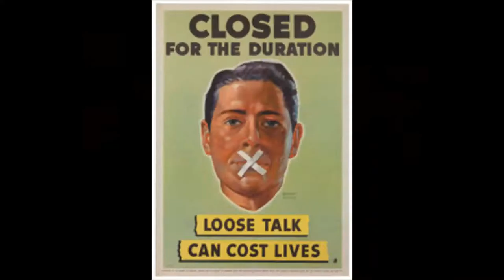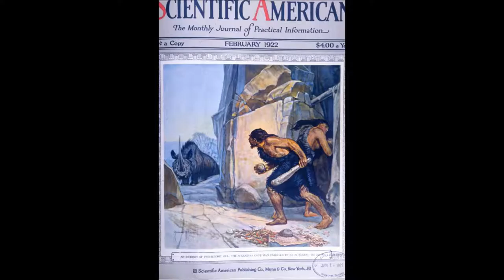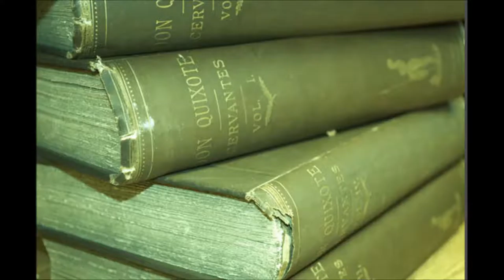1: It was a dirty day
Show Notes

Welcome fellow mind sluts! Don’t let the words throw you off. We use slut in a way to express something wonderful. I know your wondering “how” but with time and as you become familiar with the evolution of this creative platform, you will be fine using these two terms.

This is the first episode for the Mind Slut project. We hope you enjoy the medium we’ve chosen to share thoughts and ideas of how to make life better. That’s a pretty big deal if you ask me.

What we want to share is how the individual can make an impact. It’s a fricken public “Think Tank” people:) haha.

During this episode:

Origins of Mind Slut.
What is Mind Slut.
Why we wanted to create a podcast.
How the podcast will be produced.
The basic rules of conduct for the podcast.